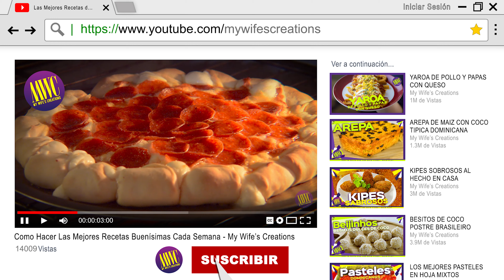Cómo preparar CHIMICHURRI la salsa argentina casera más deliciosa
En este video te muestro como hacer el chimichurri argentino la cual es la salsa para choripanes y asados clásica que no puede faltar en la mesa al momento de preparar una receta inspirada en la cocina argentina.

Esta receta casera es una delicia que preparamos junto a unos choripanes que compartimos previamente en este canal, donde mostramos paso por paso como preparar el pan y los chorizos en su punto perfecto.

INGREDIENTES:
- Perejil (Sustituido por Cilantro fresco en este video)
- Tomillo fresco
- Romero fresco
- 1 cebolla
- 1 Cabeza de ajo
- La rayadura y el zumo de un limón
- 1 Cucharadita de sal rosada
- 1 Cucharadita de orégano
- 1 Cucharadita de cebollín seco
- 1 Cucharadita de paprika o pimentón ahumado seco en polvo
- 1/8 de 1 Cucharadita de ají seco o chile picante
- 2 Cucharadas de albahaca seca
- 1/8 de 1 Cucharadita de semillas de hinojo
- 1/8 de 1 Cucharadita de pimienta de cayena
- 1/8 de 1 Cucharadita de comino
- 1 Taza de aceite de oliva
- 1/2 taza de vinagre de manzana

Recuerda también activar la campanita  con la opción TODAS LAS NOTIFICACIONES, para que seas de los primeros en ver nuestros nuevos videos, historias de YouTube y publicaciones de la comunidad.

PUEDES APOYAR NUESTRO CANAL:
- HACIENDO TUS DONACIONES
- HACIENDO SUPER CHATS EN NUESTROS VIDEOS EN ESTRENO Y EN VIVO

PREPARACION DE LA RECETA, VOZ Y LIBRETO:
Rhode Esther
- También está en:

UNA PRODUCCION DE:
-César Herrera
- También está en: